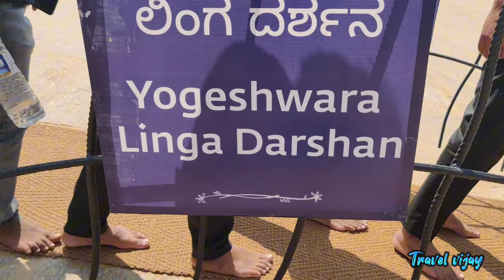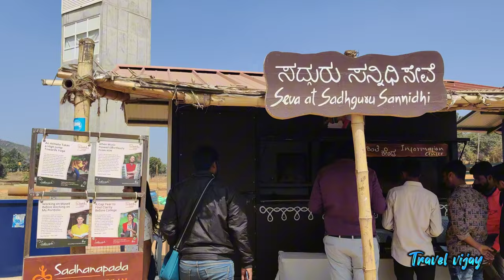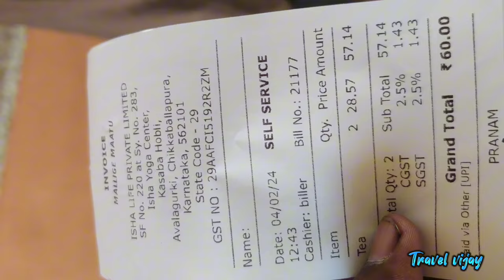Adiyogi Chikkaballapura Bangalore 🗿Complete guide 📿isha foundation 📿 Adiyogi 📿Isha 📿 Adiyogi statue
I AM Travel Vijay

in this video i will tell you how to reach Adiyogi Chikkaballapur Bangalore...
ISHA FOUNDATION CHIKKABALLAPURA...

Chikkaballapura Isha foundation is a highly recommended tourist destination located in Bangalore. It offers visitors an entertaining experience that can last an entire day. The foundation features one of the most impressive statues of God Shiva in India, which stands at 70 KM from Bangalore, and only 6 KM from Chikkaballapura. The statue is beautifully lit and is sure to attract visitors of all ages. The Isha foundation's statue of Shiva is similar to the one found in Tamil Nadu.

Discover the Spiritual Significance of the Adiyogi Statue in Bangalore: A 112-Ft Tall Tribute to Lord Shiva at Isha Foundation. Immerse yourself in the serenity and peaceful atmosphere of this iconic landmark, yoga, meditation, and inner transformation. Visit this awe-inspiring statue and experience its transformative energy for yourself

The Adiyogi statue is a 34-metre tall (112 ft),long (150 ft) and  wide (85ft)  Mild steel statue of Shiva with Thirunamam at Chikkaballapur, Bangalore. It is recognized by the Guinness World Records as the "Largest Bust Sculpture" in the world. Designed by Sadhguru Jaggi Vasudev, the founder and head of the Isha Foundation. The statue weights around 600 tonnes..

Adiyogi refers to Shiva (Shankara) as the first yogi. It was established to inspire people towards inner well-being through yoga.

Description

"This face is not a deity or temple, this is an iconic inspiration. In pursuit of the divine, you don't have to look up because it is not somewhere else. Each of the 112 possibilities is a method to experience the divine within you. You just have to pick one. The idea is not to build one more monument but to use it as a galvanizing force towards self-transformation."

Its height, 112 ft, symbolizes the 112 possibilities to attain to moksha (liberation) that are mentioned in yogic culture, and also the 112 chakras in the human system.

ಆದಿಯೋಗಿ ದೇವಸ್ಥಾನ